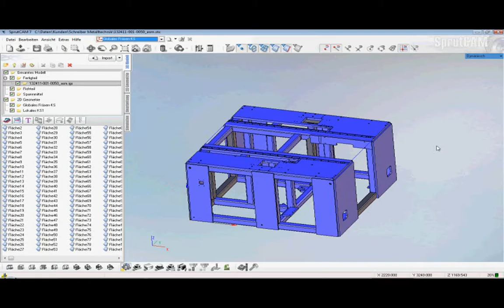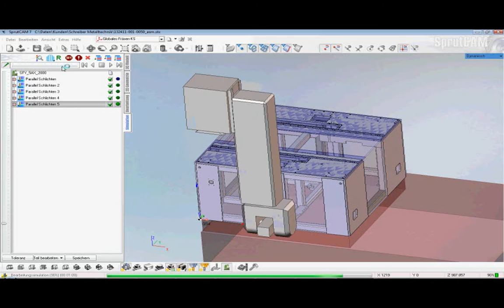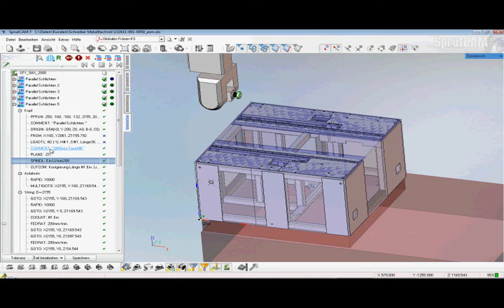SprutCAM Grossteilbearbeitung auf Portal-Bearbeitungszentrum